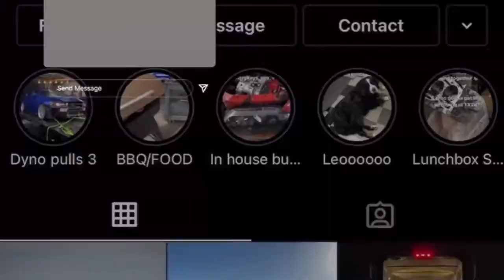The Evo hits the dyno!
My Evo is finished and gets dyno tuned!